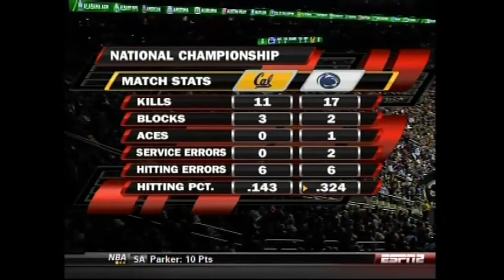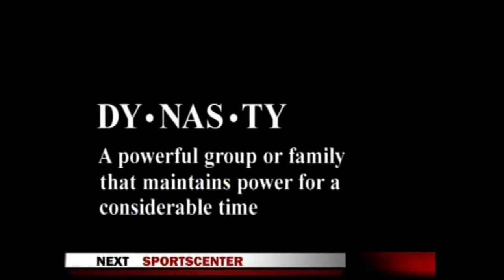PSU vs Cal 2010 Women's Volleyball Championship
Penn State sweeps Cal; wins their 4th Natty in a row. Match cut in after something more pressing -- perhaps the Spelling Bee or Cricket.